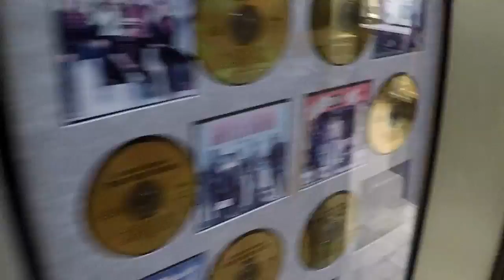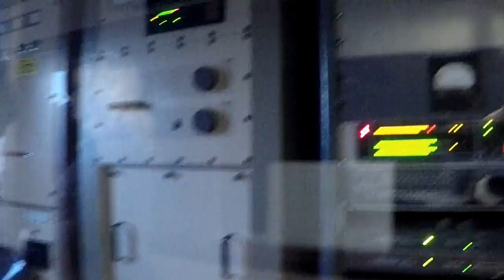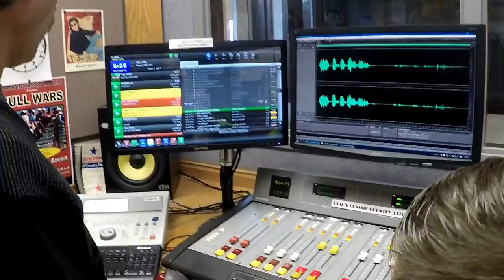Radio Station Tour Z104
BML
BEAST MODE LIFE

ELK RUN ELEMENTARY RADIO STATION WINNER FOR FUNDRAISER 2016,  RADIO STATION Z104.3 TOUR AND LIVE RADIO